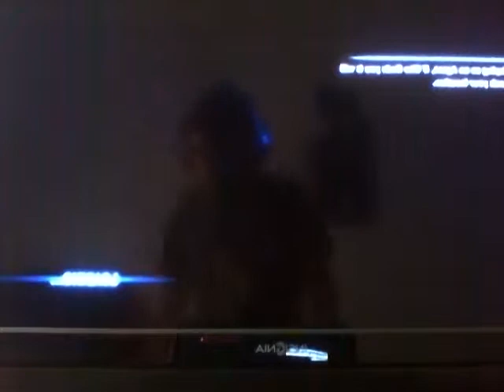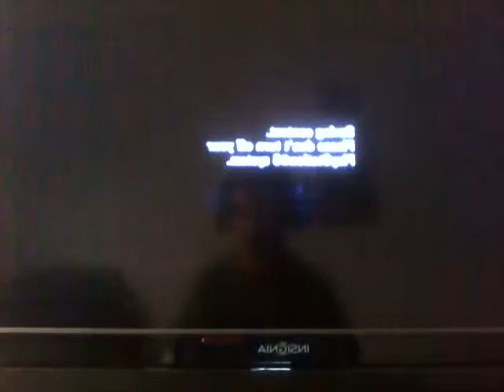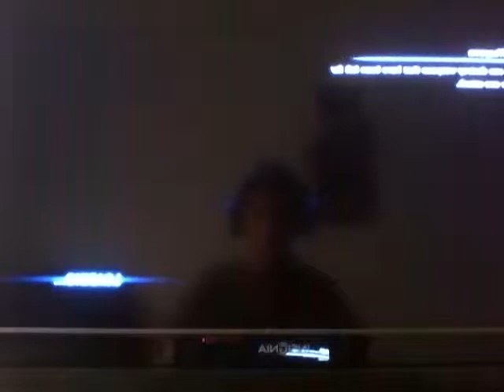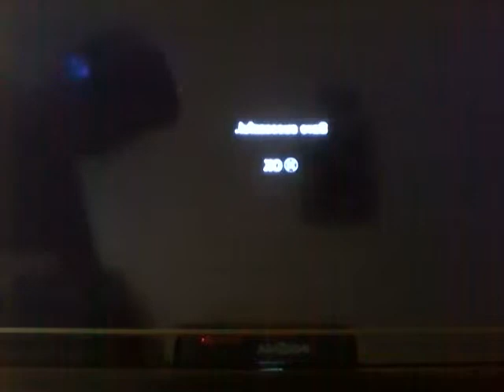resident evil 6 predator 21 w/ raul-ismael